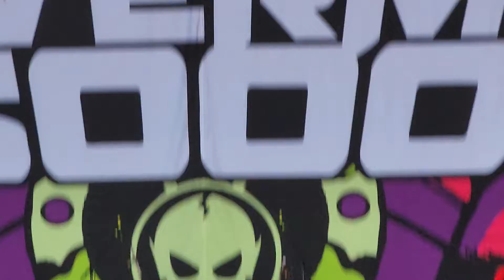2022-07-23 - Powerman 5000 - When Worlds Collide - Jiffy Lube Live - Bristow, VA